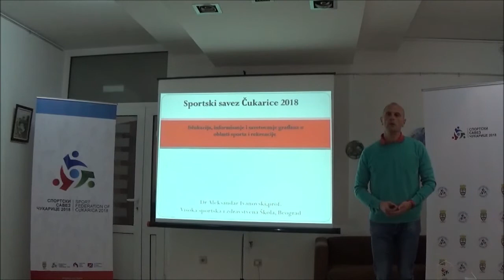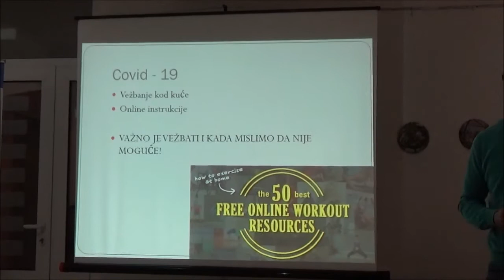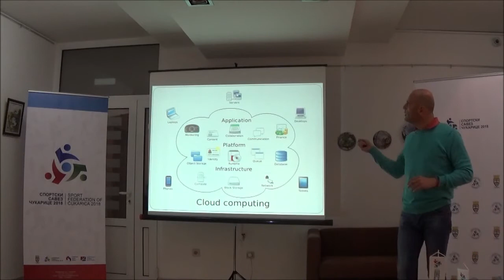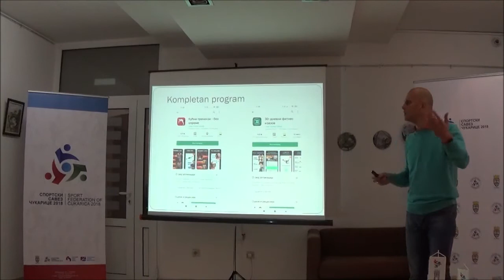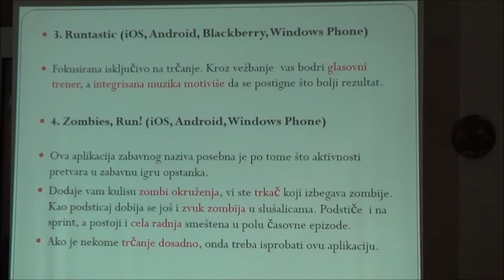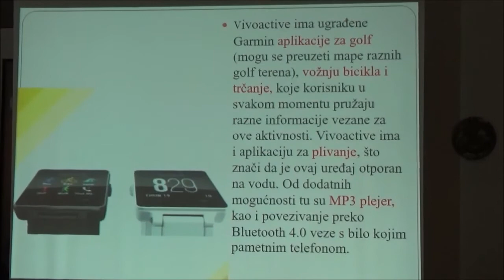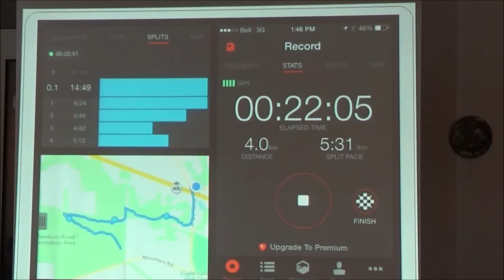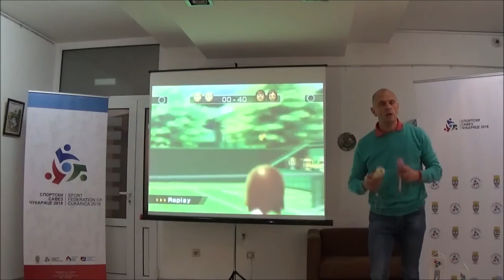Edukacija zaposlenih građana Čukarice u oblasti sporta i rekreacije, 17 11 2020 dr Aleksandar Iva